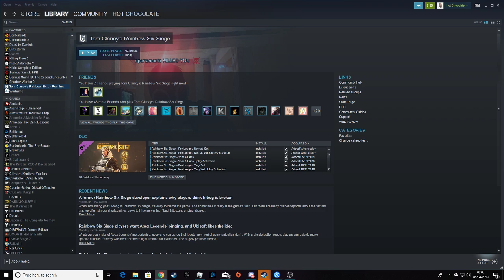54 Alpha pack opening stream (Rainbow Six Siege)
I hate alpha packs